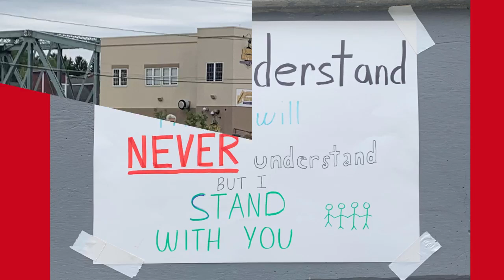Baldwinsville NY peaceful protest 2020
In the aftermath of George Floyd's death, a Baldwinsville youth, Jadyn Godin, and her friends organized a peaceful protest in the Baldwin Canal Square.

This video does not do justice to the respect this group had for their community as the exercised their right to protest, their right to freedom of speech and their love and respect of all people.
This group of individuals is another reason to be